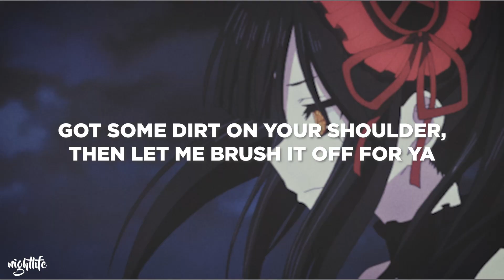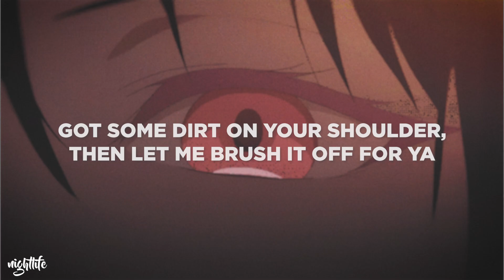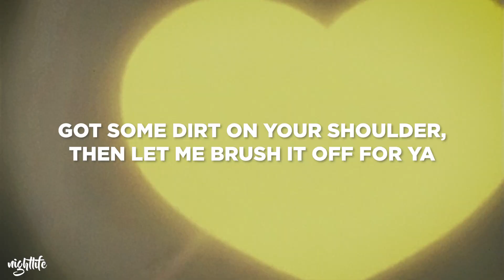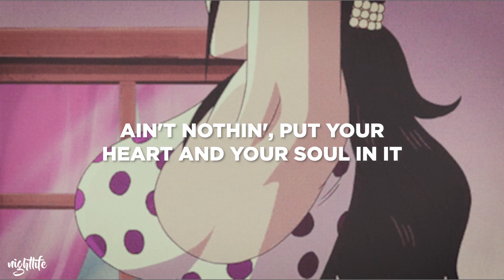That’s My Girl - Fifth Harmony [Lyrics]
Song: That’s My Girl - Fifth Harmony

Lyrics: That’s My Girl - Fifth Harmony
[Intro: Camila]

[Verse 1: Ally, Ally & Camila]
Yeah, who's been working so damn hard?
Achin' now from head to toe

[Refrain: Normani, Ally, Dinah & All]
Ain't nothin', ain't nothin' (Ooh, ah)
All my ladies 'round the world

[Chorus: Normani & Lauren]
Got some dirt on your shoulder, then let me brush it off for ya
​making the bed
Olivia Rodrigo
​get him back!
Olivia Rodrigo
No Way
Fifth Harmony
[Post-Chorus: All, Ally, Camila & Lauren]
That's my girl (Get up)
What you waitin' for?
That's my girl (My girl)

[Interlude: Camila]
That's my girl
Yeah

[Verse 2: Dinah, Dinah & Camila]
Nod if you been played by every boo
Just tryna show you off (Yeah)

Bet you, bet you know your worth

[Pre-Chorus: Lauren & Camila, Dinah]
You've been down before (Oh)
You've been hurt before (Oh)
[Chorus: Normani, Camila & Lauren]
Destiny said it, you got to get up and get it (Get up and get it)
Get mad independent and don't you ever forget it (Don't you ever forget it)
If you're feeling me, put your five high (If you're feeling me, put your five high)

[Post-Chorus: All & Camila]
What you wa—, what you wa—, what you waitin' for? (For, for)
That's my girl (For, for; Woah)
That's my girl (For, for; That's my girl)
That's my girl (Girl)

(Don't ever give up, no, no, oh)

[Chorus: Dinah & Lauren, Camila, Dinah & Ally, Dinah]
That's my girl, oh-oh-woah
[Post-Chorus: All, Camila, Lauren & Dinah]
That's my girl (For, for)
(That's my girl, that's my girl, that's my girl)

[Bridge: Normani, Lauren & Camila]
Ain't nothin', ain't nothin'
Ain't nothin', put your heart and your soul in it
Ain't nothin', ain't nothin' (Ain't nothin')
Ain't nothin', put your heart and your soul in it (Ye-yeah)

[Post-Bridge: All & Camila]
(For, for)